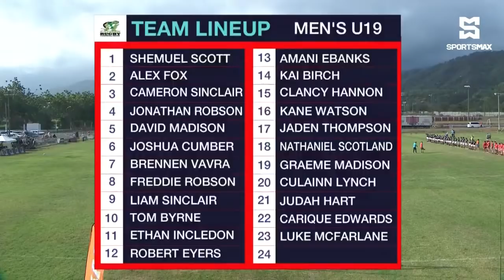LIVE: U19s: USA South v Cayman Islands | Rugby Americas North Tournament | SportsMax TV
Watch the Rugby Americas North Tournament here LIVE!